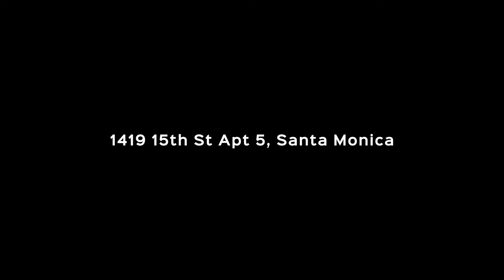1419 15th St Apt 5 Santa Monica, CA 90404 - Unbranded